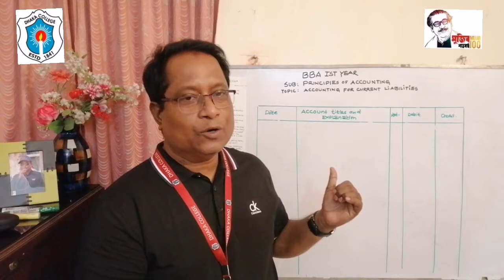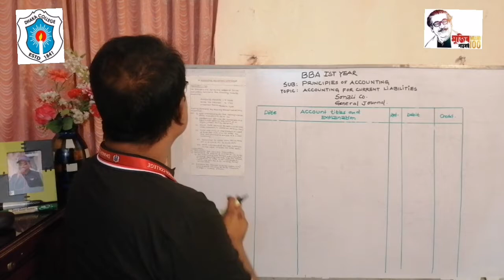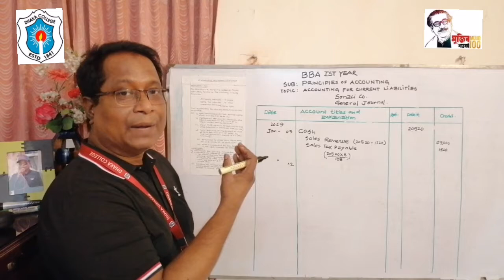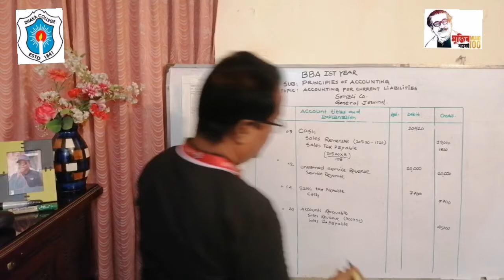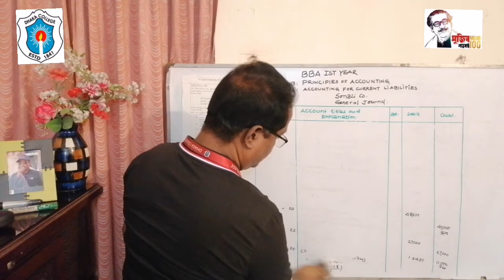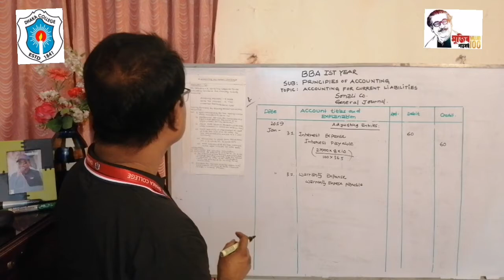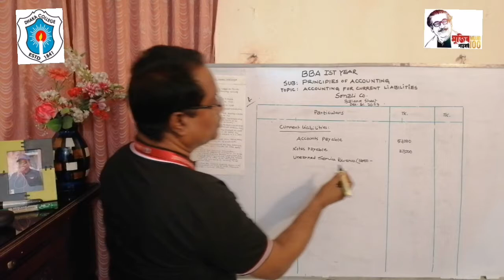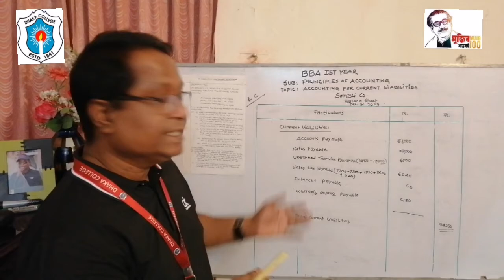BBA Ist year Sub:Principles of Accounting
BBA Ist year
Sub:Principles of Accounting
Topic: Accounting for Current Liabilities Lecture 05 Date:31/10/20
Md.Shawkat Ali
Associate professor,Accounting
Dhaka College